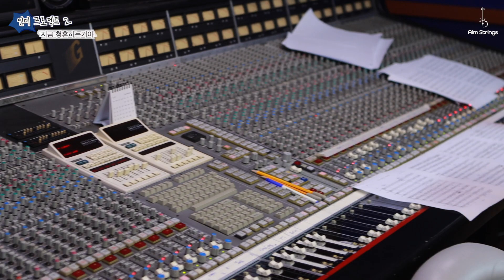이성혁 - 지금 청혼하는거야 | 인디뮤지션 스트링 편곡&녹음 지원 프로젝트 발매작 #17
에임스트링의 인디 프로젝트 제 2기 참여 아티스트인 이성혁님의 발매곡을 소개해 드립니다!

융스트링의 서정적인 연주와 서울스튜디오의 풍성한 녹음으로 완성된 이번 신곡, 많은 관심 부탁드려요! :)

"나 지금 네게 청혼하는 거야"

어쩌면 흔한 말일 수도 있지만
아름답고 설레는 순간이고

수없이 마음속으로 되뇌이고 연습해 본 말이지만
떨리는 마음은 감출 수가 없다.

이 곡은 사랑하는 이에게 마음을 전하기 위해 준비했다.

청혼의 순간을 담아낸 이 곡을 통해
더없이 따듯하고 행복한 마음이 전달되기를.

[Credit]

Lyrics / 이성혁
Composed / 이성혁
Arranged / 이성혁, 이의수, 박유진

Vocal / 이성혁
Chorus / 이성혁
Piano / 박유진
Guitar / 이의수
Bass / 홍영환
Drum / 은주현
Percussion / 박형기
MIDI Programming / 이성혁
Strings Arranged & Conducted / 한성은, 송주한 @Aimstrings
String Session / 융스트링

String Record / 서울 스튜디오
Vocal Record / 오영은 @Jakdang
Mixed / 구자훈 @Madfish studio
Mastered / 권남우 @821Sound Mastering

Artwork / 이지형, 이상이
Model / 주형선
♬좋아요 및 구독은 에임스트링(AimStrings)의 음악 활동에 큰 격려와 힘이 됩니다😊💖

▸Video by: GwL Studio

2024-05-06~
에임스트링 온라인클래스 수강하면
스트링 가상악기 끝판왕 SWAM String Sections 50% 할인!
+케이팝 스트링 편곡법 PDF & 가상악기 한글 메뉴얼 증정▼